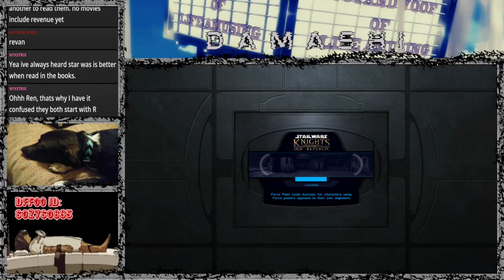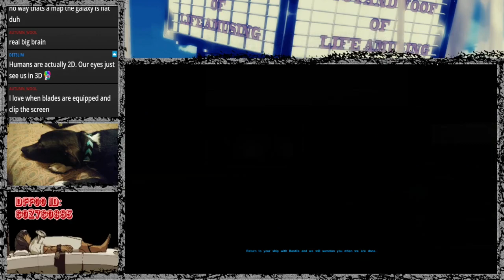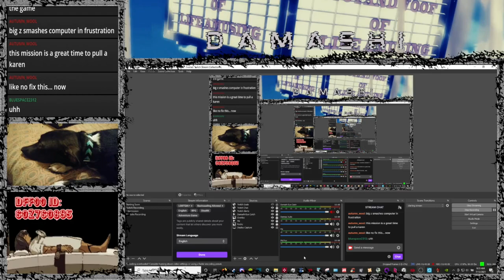Kotor Stream Part 10